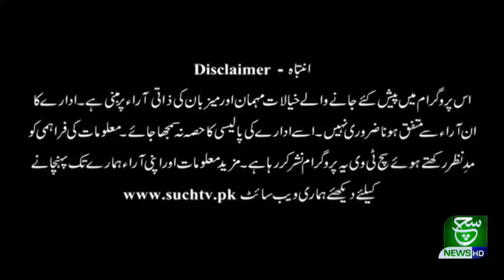Jahangir Tareen Latest Talk | Talk @ 7 | 07 April 2021 | Such Tv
Talk @ 7 07 April 2021